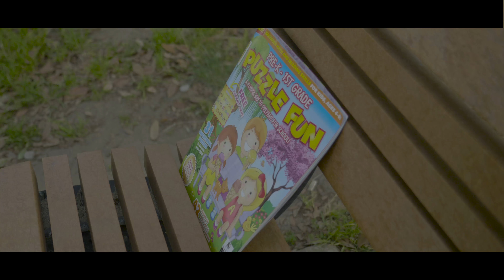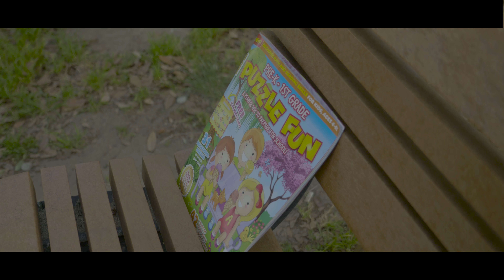Love Note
C just wants to find her B!

Starring: Kathy Dorn, Hannah Kole
Produced by Kathy Dorn, Emily Grill, Matt Newman
Directed by Zack Arch
Written by Kathy Dorn
Photographed & Edited by Zack Arch